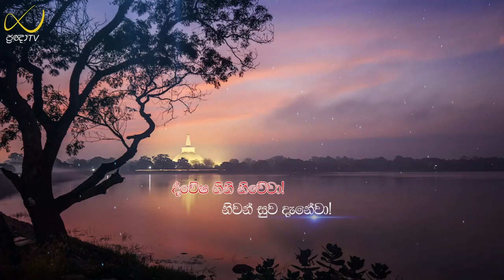Pragna TV | Ven Wanduramba Sangananda thero | 2023-05-02 | 09:00AM telecast